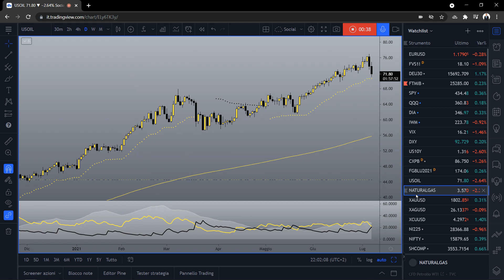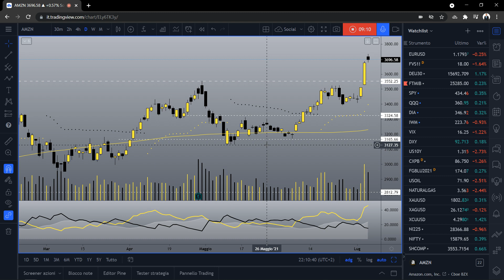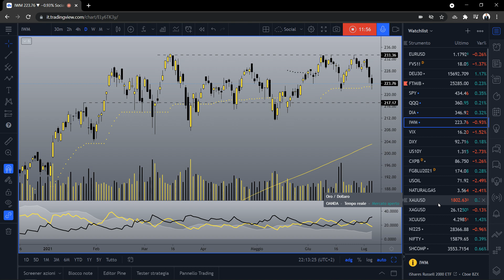DAX prova il breakout decisivo 07.07.2021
Il DAX ignora l'ennesimo ribasso del settore finanziario e, guidato da pochi titoli, tenta di uscire dall'"imbuto" grafico che lo contiene da diverse settimane.
Il petrolio conferma la discesa di ieri e imposta una fase correttiva che potrebbe avere sviluppi interessanti.